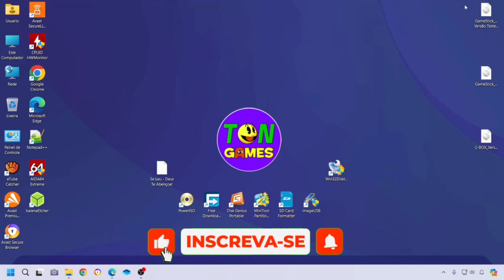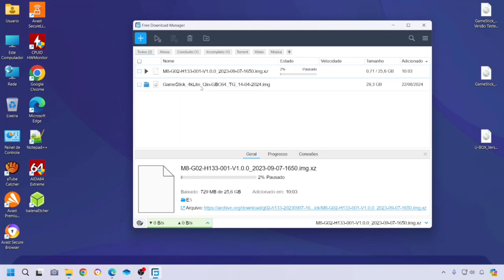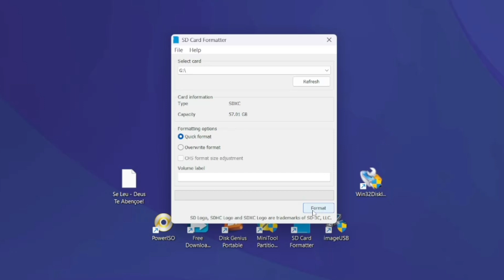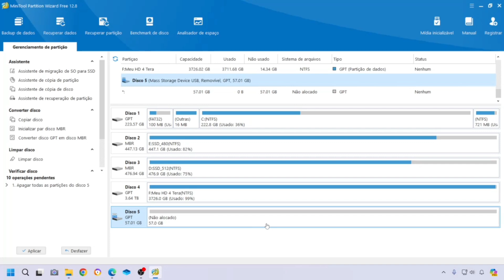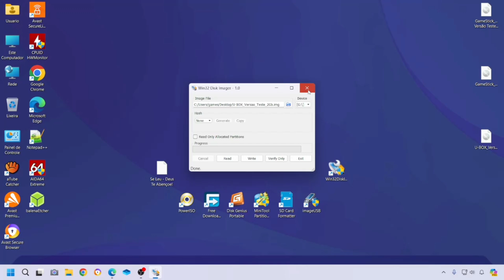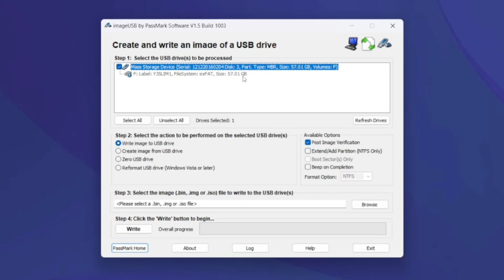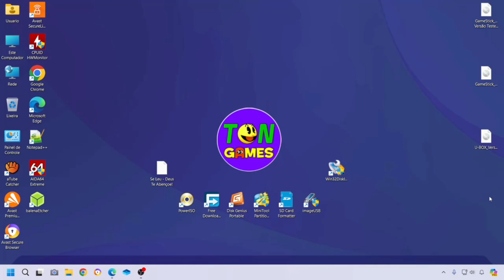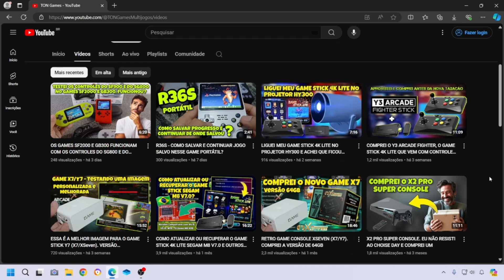GAME STICK 4K LITE NÃO LIGA OU CORROMPEU O CARTÃO? RESOLVA AGORA! BACKUP DE DIVERSAS VERSÕES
Nesse vídeo ensino o procedimento para realizar a restauração do Backup (RECOVERY do Sistema) do Game Stick 4k Lite que serve para fazer em diversos modelos.

⚠️ Talvez o modelo da sua placa não seja encontrado na lista disponível, mas você poderá informá-lo nos comentários e caso eu encontre o backup, realizo a adição dele na lista também.

⚠️ A lista pode passar atualizações e novos modelos serem incluídos.

⚠️ SE O SEU GAME STICK ESTÁ OK, ESSE VÍDEO NÃO É PRA VOCÊ!

Caso tenha Interesse:

✅ Esse é o link de onde eu compro os meus cartões SanDisk Original:

🇧🇷 Da Shopee - Já no Brasil
(Se precisar, segue o local de onde eu compro meus Cartões MicroSD Novos - Lacrado)

✅ Esse é o link de onde foi comprado o meu Game Stick SEGAM M8 V7.0, uma das melhores versões para atualizar e mapear controles:

⚠️ Aviso: Lembrando que não me responsabilizo por compras, mas estou apenas informando de onde comprei e que para mim foi satisfatório.

⚠️ Tem Alguma Dúvida? Sempre leia os comentários, pode ser que encontre a resposta que está buscando. Caso não encontre, fique à vontade para fazer a sua pergunta!

🟢 Caso você também queira, pode estar ajudando o canal fazendo uma doação clicando no Valeu D+ ou via PIX (Link do QR-CODE para ajudar canal está Abaixo).

👉 Chave Aleatória (Pix):

29cabe8f-6c5f-437a-b5aa-05fa8f844a83

⚠️ OBS: NÃO É O LINK DE DOWNLOAD DOS ARQUIVOS MOSTRADOS NO VÍDEO!

⚠️ ATENÇÃO AQUI POR FAVOR! NÃO ESTOU TE VENDENDO NADA! COMPARTILHO MEUS CONTEÚDOS DE FORMA GRATUITA E QUALQUER DOAÇÃO É VOLUNTÁRIA, OU SEJA, VOCÊ CONTRIBUI SE QUISER E COM A QUANTIA QUE DESEJAR!
O CONTEÚDO ESTÁ DISPONÍVEL DA MESMA FORMA, TANTO PARA QUEM CONTRIBUIR OU NÃO.